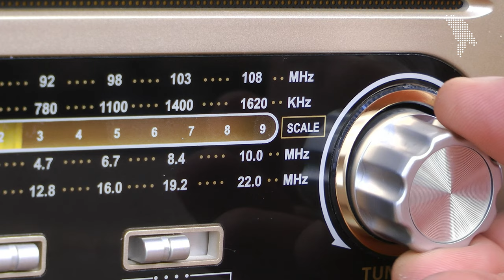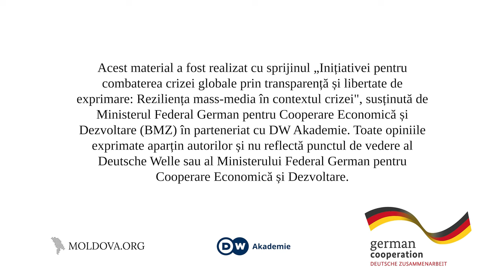Episodul 1: Introducere în Constructive Journalism (CoJo)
Crize peste crize, accidente rutiere, decese, incendii, violență, crime, război. Sunt cuvinte pe care le auzim în fiecare zi. Ele răsună din televizoare, radio, clipuri pe social media. Le citim în presa online și în ziare. Dacă te-aș întreba cum ar putea arăta următorii 10 sau 20 de ani, ce vei spune? Crezi că trăim cele mai grele vremuri dintotdeauna? Că lucrurile merg din ce în ce mai prost? Adevărul este că nu ești singura persoană care simte așa. La fel, adevărul este că în multe privințe greșești. Ana Gherciu, jurnalistă de la Moldova.org, îți va povesti într-o serie video despre un altfel de jurnalism, jurnalismul constructiv.

Jurnalismul constructiv presupune o abordare inovativă care se încăpățânează să surprindă complexitatea subiectului abordat. Acesta indică problema, dar și potențialele soluții. Stimulează implicarea, dialogul pe tonuri calme și ascultarea activă.